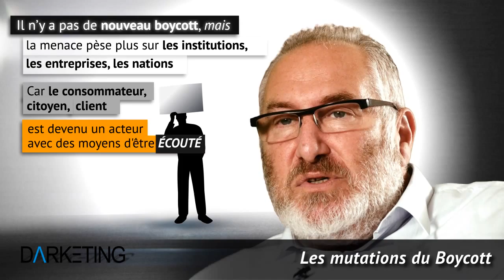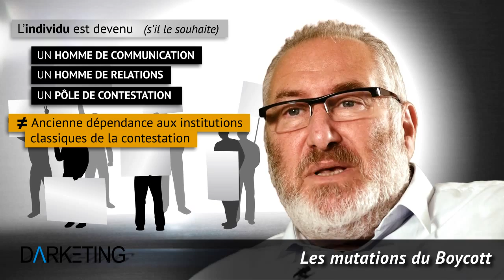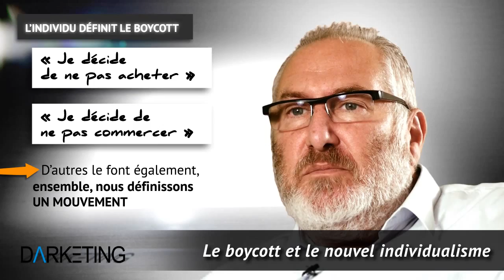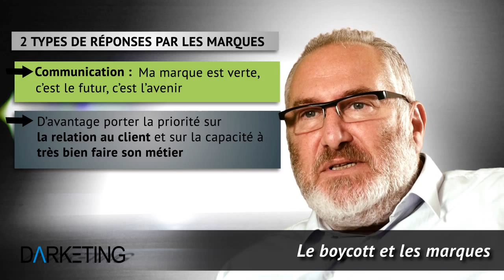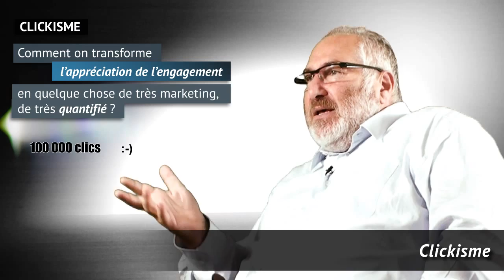Darketing S03E03 - « LE BOYCOTT » avec Marc Drillech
S03E03 - « LE BOYCOTT » avec Marc Drillech -- Directeur général de IONIS Education Group

Dans cet épisode, Marc Drillech explique que les consommateurs, citoyens, clients sont devenus des acteurs disposant de moyen d'émettre, d'être écouté, de s'indigner. Il évoque notamment l'importance de porter la priorité sur la relation client et les notions de nouvel individualisme, de réputation et de clickisme.